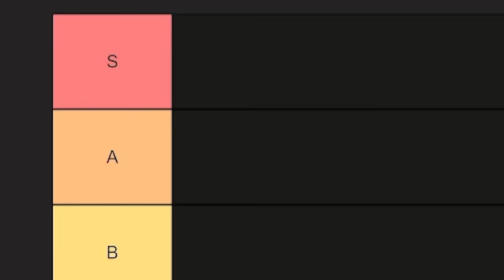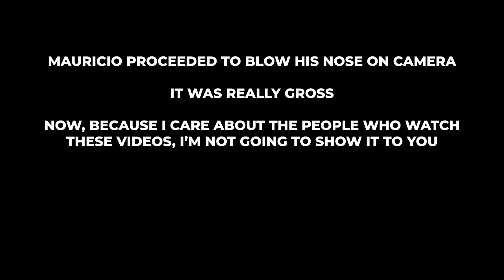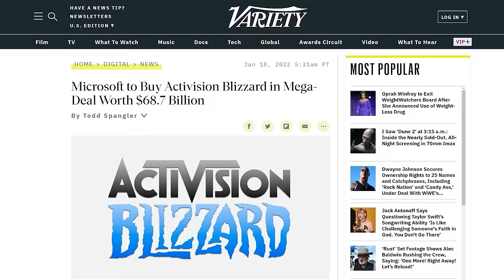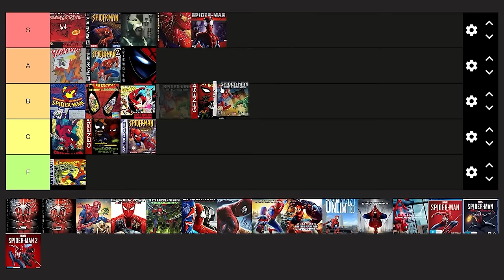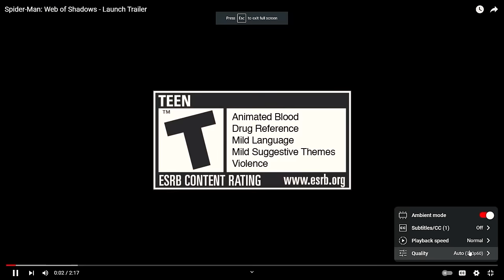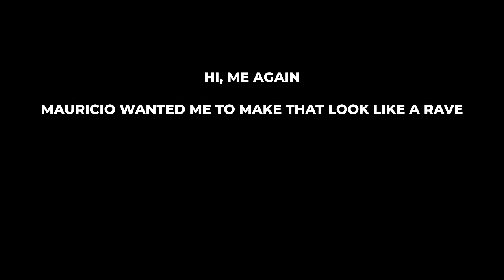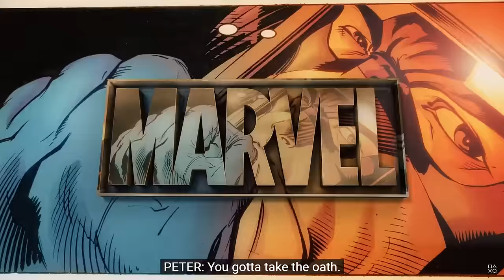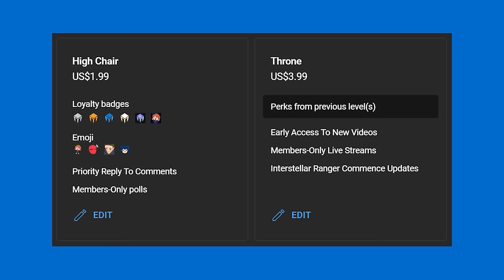Ranking Every Spider-Man Game Trailer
There's a plethora of Spider-Man games out there... Spider-Man on the Odyssey, Maximum Carnage, Spider-Man (2000), Spider-Man 2, Ultimate Spider-Man, Web of Shadows, Shattered Dimensions, you name it! And with the latest release of Marvel's Spider-Man 2 on the Playstation 5, lets to look back at all the amazing trailers our favorite webslinger has to offer. This is every Spider-Man game trailer ranked!